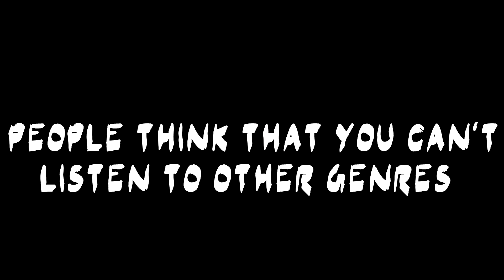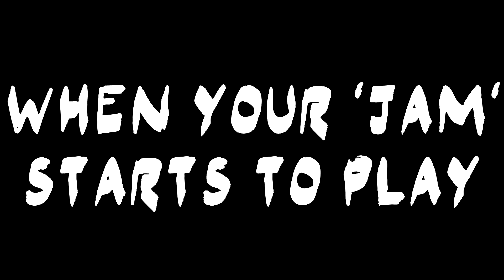10 AWKWARD MOMENTS CLASSIC ROCK FANS WILL UNDERSTAND | WhySoWalrus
CALL THE PRIEST.

another stupid video? probably.
and also leave your comment right in comment section!
/I know that I almost mentioned only The beatles, but that's only because I love them the most and I do know a lot about them XD/
And yeah, indeed, I listen to Queen since I was 5 /or 6. I don't really remember/
And actually all of these momets really happened to me.
yeah. Nice.

yeah, I forgot, that I was wearing my Batman pyjama pants whole video XD Sorry. BUT THEA ARE SOOOO COMFORTABLE.